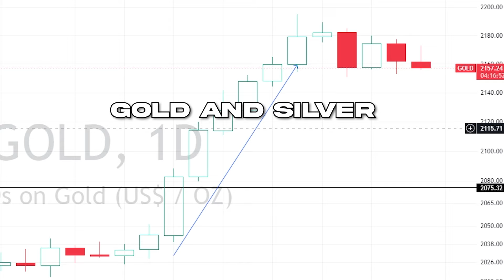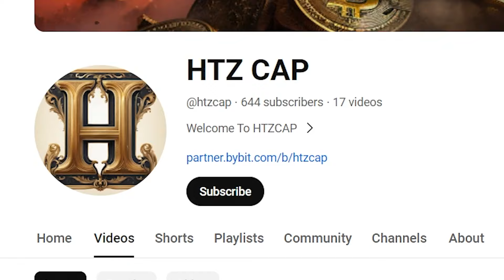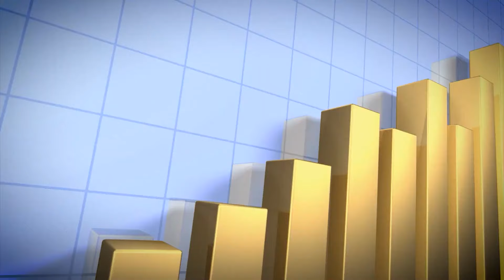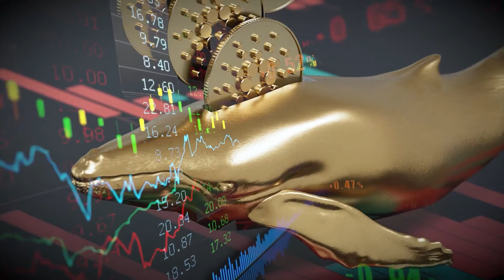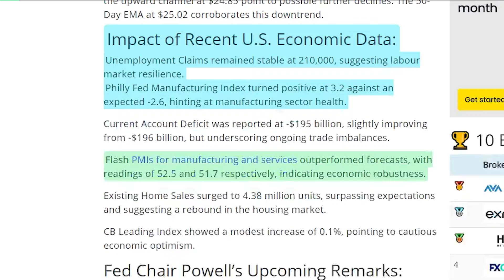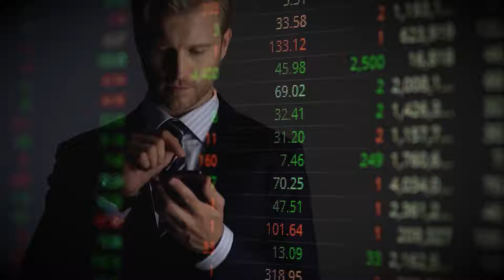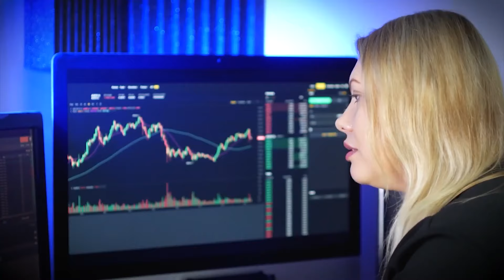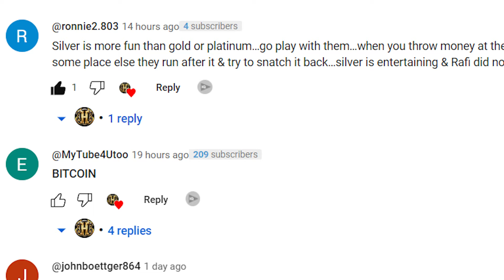3x Silver in 3 Months! Gold and Silver Are About to Completely Blow Through the Roof - Bill Holter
Bill Holter  points to a supply-demand imbalance in gold and silver, highlighting the significant transfer of these metals from the West to the East, tightening supply in the West and driving up prices.

Holter also voices concerns about the integrity of gold holdings in ETFs, hinting at the existence of synthetic gold which could mislead investors about the true physical backing of their investments.

In this video Bill Holter  also delves into the potential manipulation within the financial system, emphasizing the risks associated with the lack of transparency and genuine asset backing.

**Support us**:
Our ETH wallet: 0x91D544ccAB21B743aB978eA94c15eE46EBf8d1AD
Our SOLANA wallet: 9gu5oRkhrwH7t4gWcwsE1Vtcd4wu3tzuB758DMqs1C74
Our POLYGON wallet: 0xb97F6AC15bfb02dF1cc2b127B6fC7C6eeddC48cD

We're all about the world of commodities bringing you the latest market news and the best clips of the most sought after experts in the gold and silver niche.
We also delve about digital money like bitcoin. Those who watch our videos make better decisions as they are better informed.